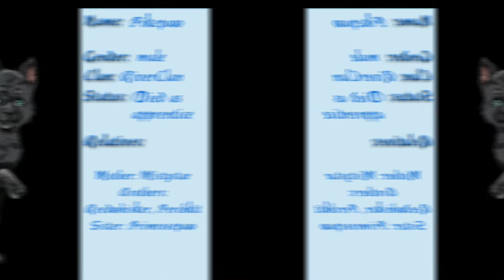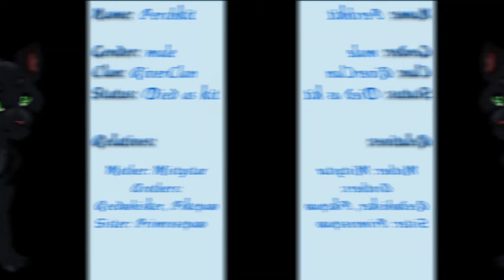Schüler, Junge die nie zu Kriegern, Heilern usw. wurden! ( Part 3 ) 😭😭💗💗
Leute! Ich brauche eure Hilfe!
Wie bekommt man das Titelbild vorne beim Video angezeigt ?
Bei mir wird nämlich immer nur so ein random Bild von meinem Video angezeigt.
Kann man das irgendwie einstellen oder bin ich einfach zu dumm dafür ? 😅😅
Bitte helft mir mal! 😅💗

So nun zum Video...

Das hier war nun der letzte Teil von diesem Thema.
Ich hoffe das Thema hat euch gefallen!

Hier noch ein paar Informationen zu zwei Katzen aus dem Video:

~ Riedjunges: Die Erins haben ihn vergessen weil sie etwas durcheinander geraten sind.
Auf dem deutschen Wiki steht das er von einer Fuchsfalle erdrosselt wurde, aber im englischen steht nichts davon.

~ Misteljunges: Im englischen Wiki wird sie als dunkelbraune Kätzin abgebildet und im
deutschen als hellgrau getigert mit weißen Pfoten und bersteinfarbenen Augen.
Das Aussehen im deutschen Wiki ist jedoch nur eine Beschreibung von einen Fan.

Nur damit ihr Bescheid wisst! ^^

Nächste Woche wird es dann die ganze Woche nur um eine Serie gehen.
Mehr werdet ihr dazu Montag erfahren.
Lasst euch überraschen um welche Serie es gehen wird.
Ich bin mir sicher dass jeder diese Serie kennt! 😉
Ihr könnt doch mal in den Kommentaren raten ^^

Song:  Nightcore Slipped Away

eure Blauii 💙